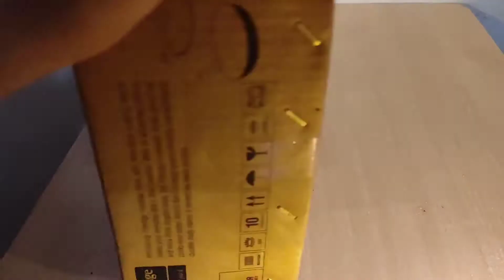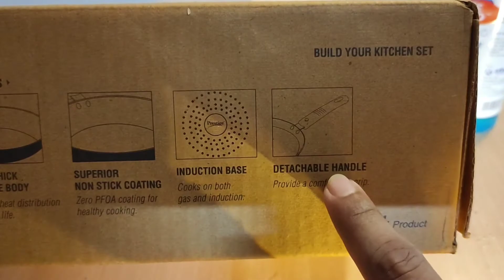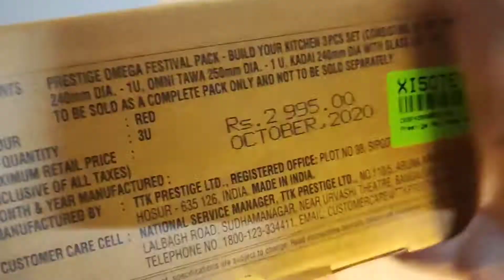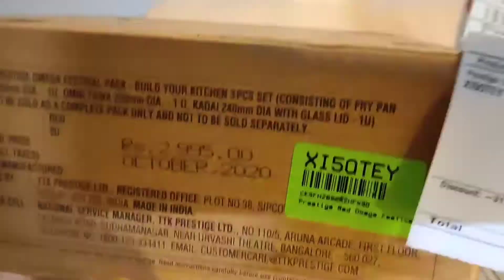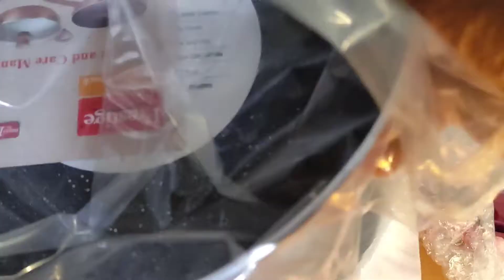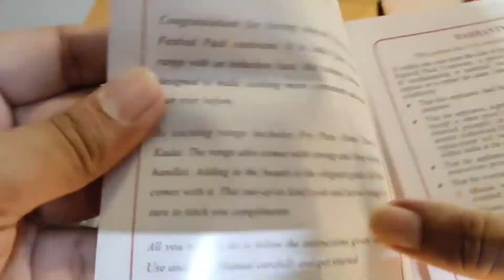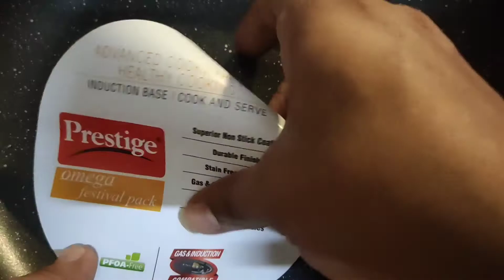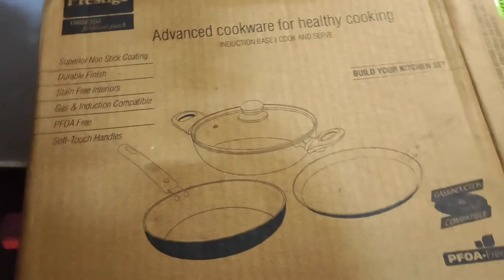Prestige Omega Festival Pack Induction Bottom Cookware Set Unboxing (Aluminium, 3 Piece Compo Pack)